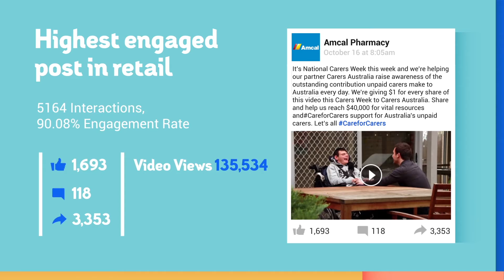Social Status Insights - Australian Retail Industry on Facebook - October 2016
Our monthly social media report on the Australian Retail Industry on Facebook. We've analyzed over 23,000 posts from 922 retail brands to discover what's working in the world of Australian Retail on Facebook.